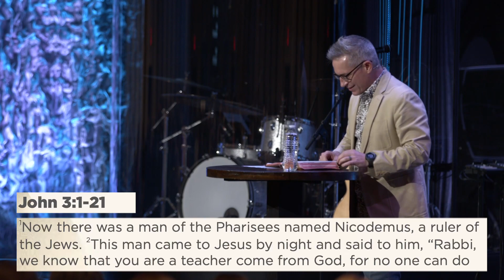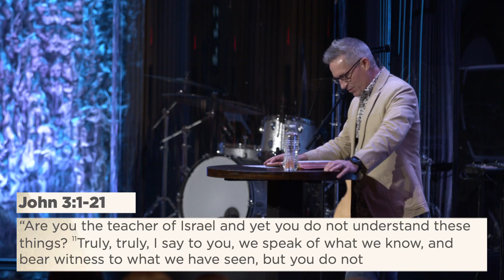Jesus, Nicodemus, and You | The Gospel of John